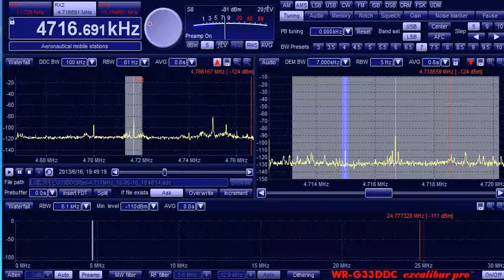4716.691kHz R_Yura 20130616 1948JST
@Tokyo Wakasu, Japan  ANT:Beverage 160m directed to NE.